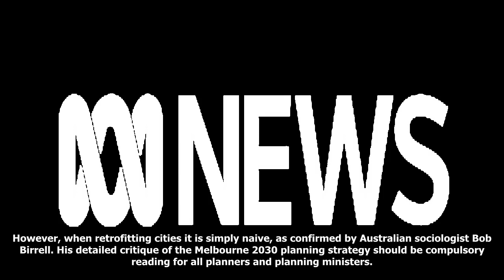We're forced to live with planning failures in our 'retrofitted' cities